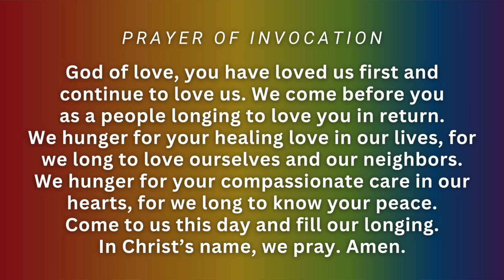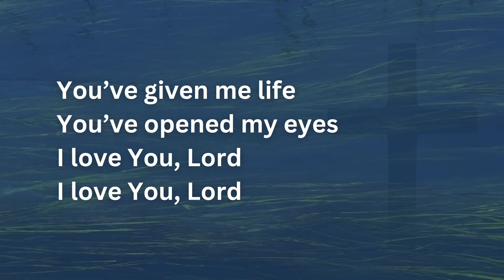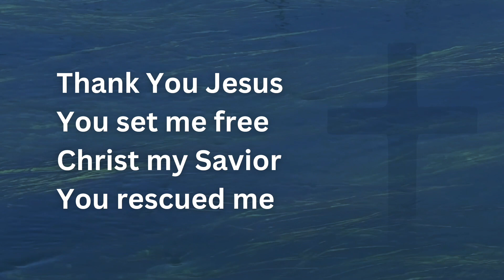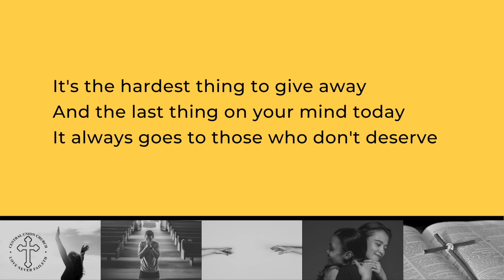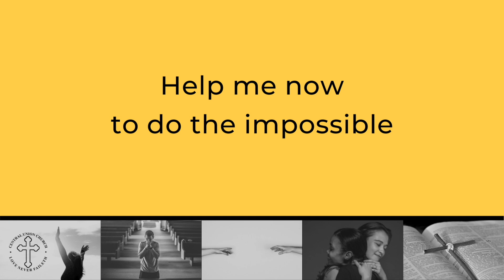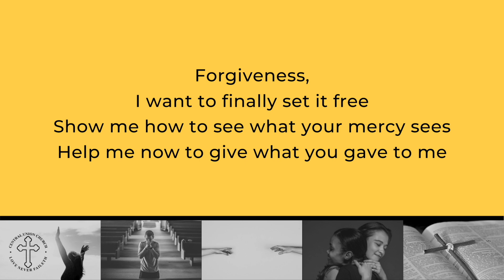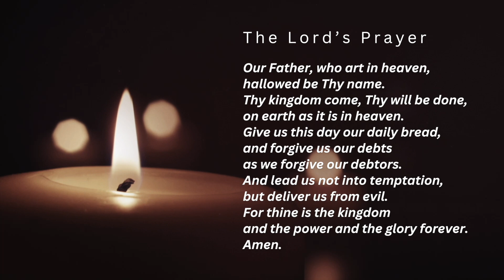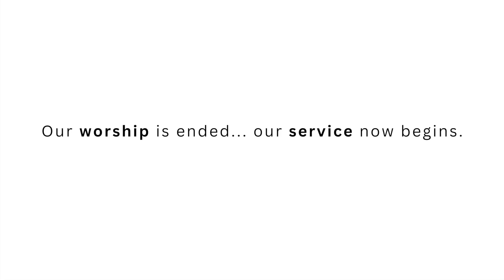7.07.24 online worship - "Joseph: An Epic Journey Part 2" (Pastor Mary)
Scripture: Summary of Genesis 45-50
Sermon: "Joseph: An Epic Journey Part 2"
Preacher: Rev. Mary Herbig

"We Engage and Embrace ALL as we seek to Embody Christ!"

Central Union Church
1660 S. Beretania Street
Honolulu, Hawai‘i 96826